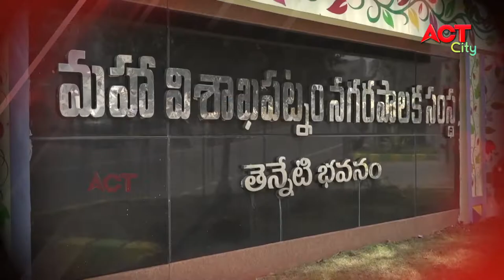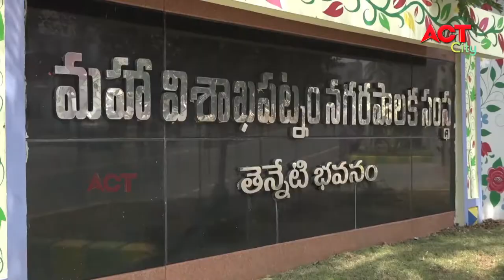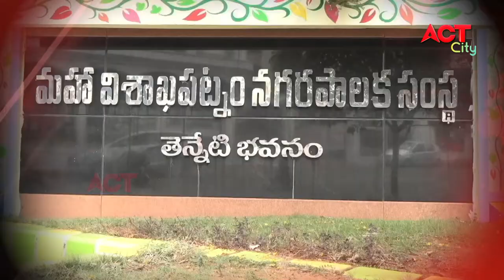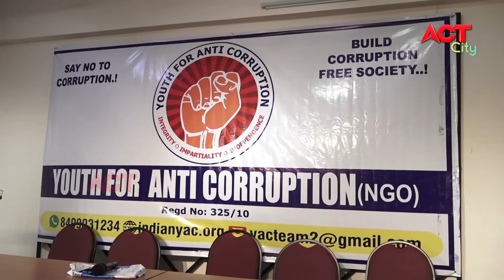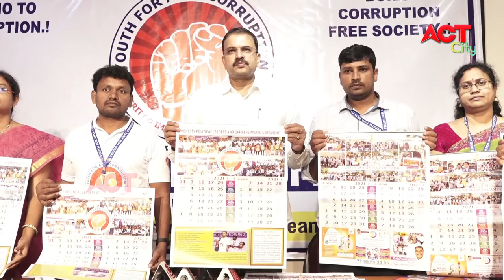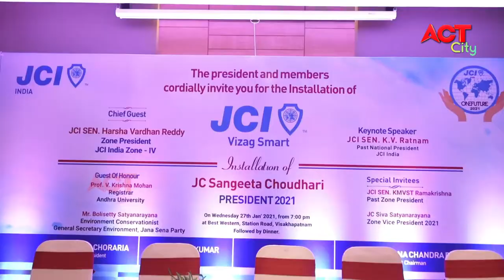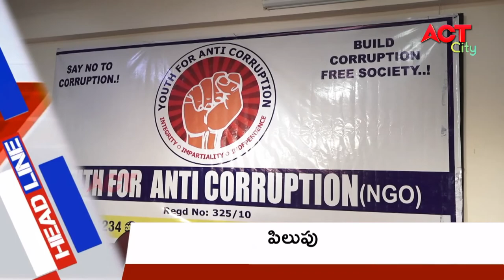MORNING ACT CITY VIZAG NEWS 28-01-2021